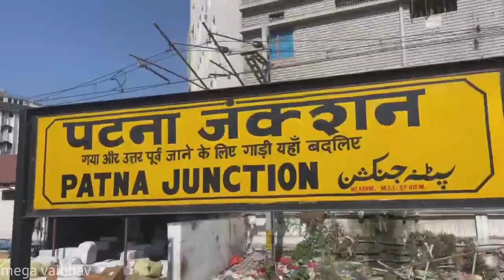Patna Junction railway station||पटना जंक्शन स्टेशन ||Patliputra jn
Patna Junction (station code PNBE) is a major railway station in the capital city of Patna in the Indian state of Bihar. It is the main railway station serving Patna. It falls under the Danapur division of the East Central Railway zone of the Indian Railways. Patna Junction is one of the busiest railway stations of the country.